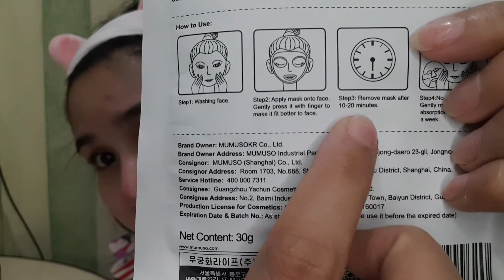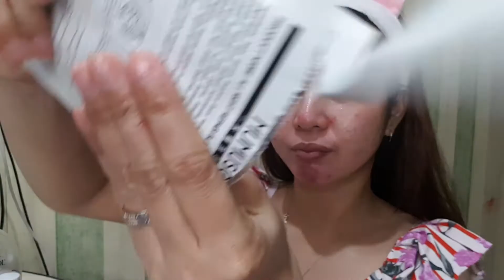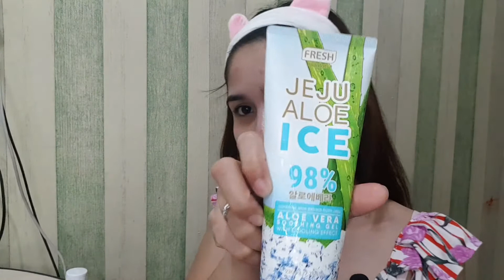RDL BABYFACE #3 |UPDATE | LABANAN NATIN ANG SUMPA 😊